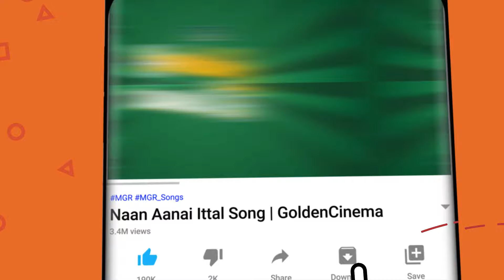இசைஞானி இளையராஜா படைத்த பொக்கிஷ காதல் பாடல்கள் | Ilayaraja Love Duet Songs Tamil HD.